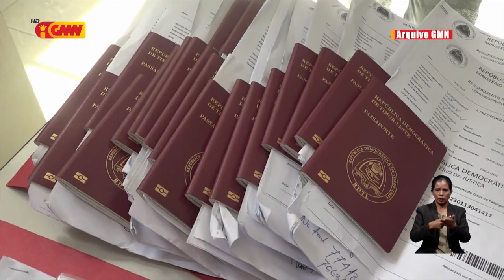Deside prolonga válidade Passaporte, AJAR konsidera governu laiha kapasidade